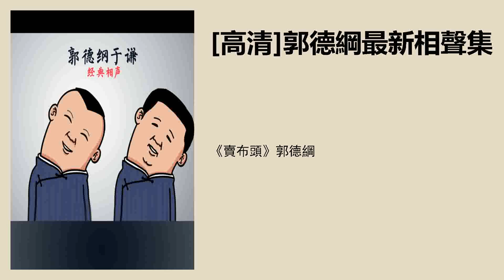《卖布头》郭德纲